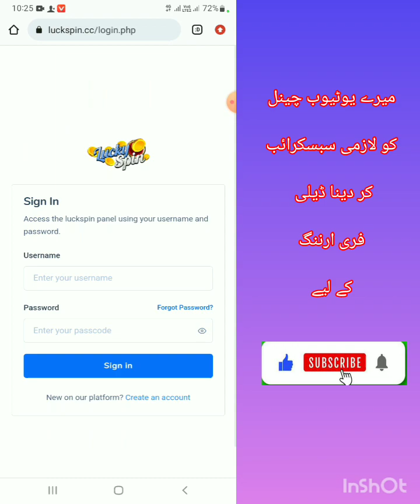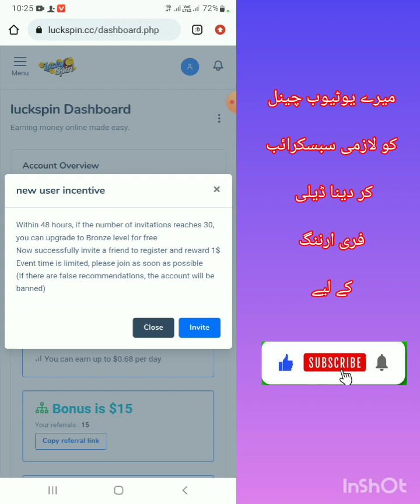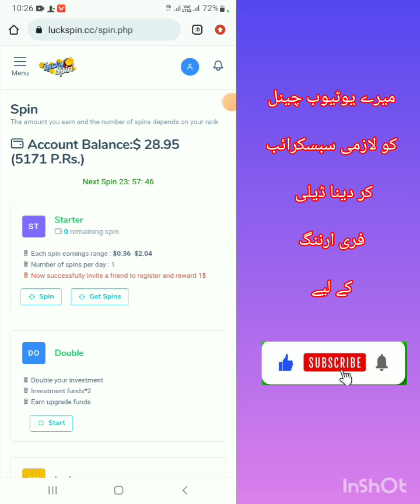luckspin Online earning App//without investment money Online earning make money Online//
100 present Real 100%